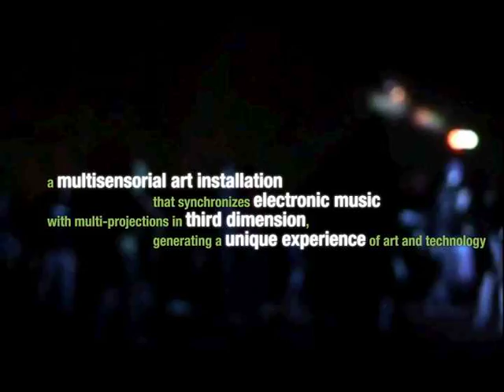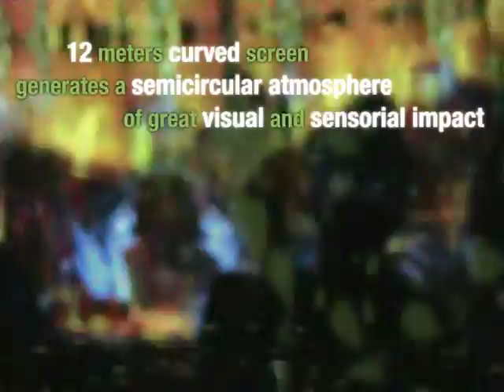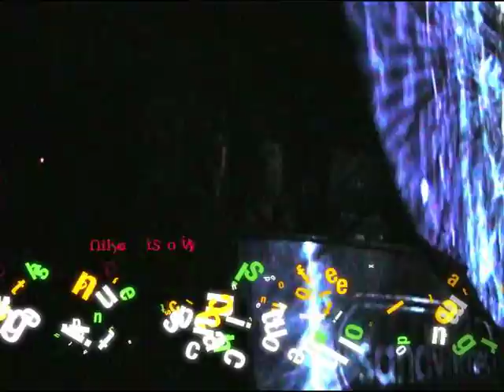Arte Nomade - 3D Art Dancefloor - 3D light show - english version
be prepared to have your mind blown in 3D illusional space !